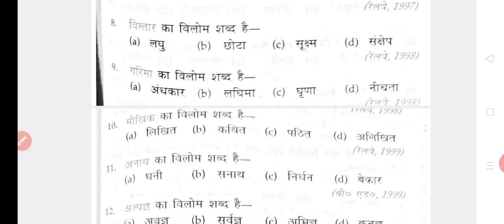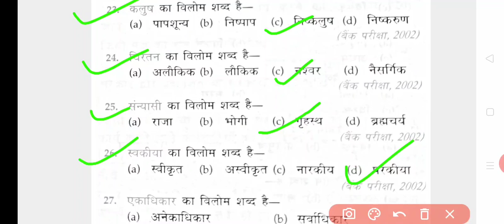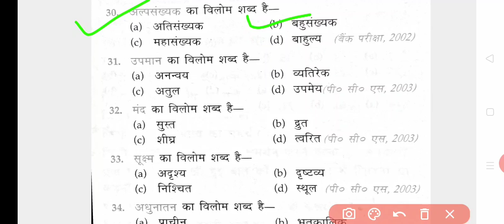विलोम शब्द most important question